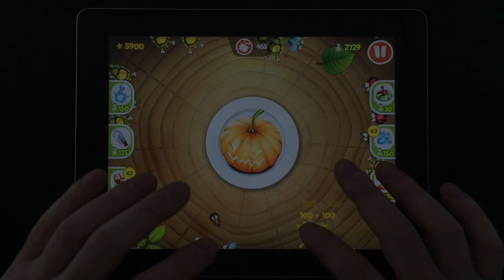Bug Jam Adventure Gameplay Halloween Edition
Bug Jam Halloween Edition! Protect Your Pumpkin From The Bugs!

Celebrate Halloween By Playing Bug Jam Halloween Edition!